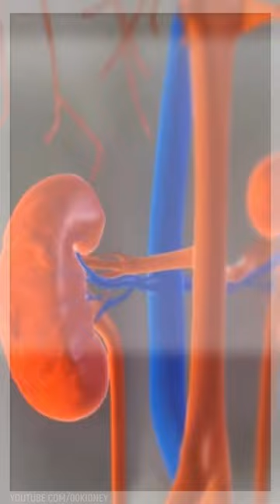[Kidney Repair] From Stage 3b Back To Normal Kidney Function